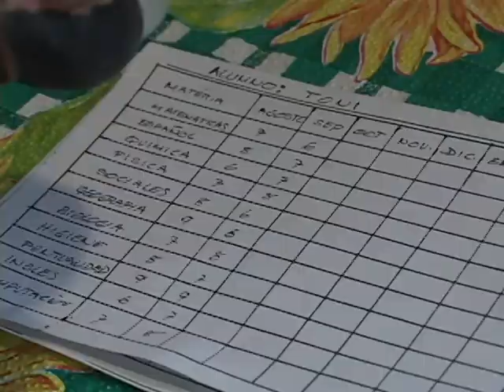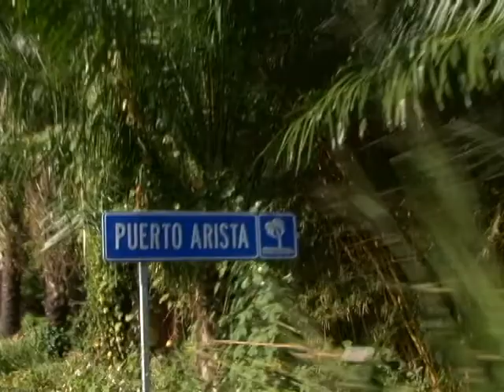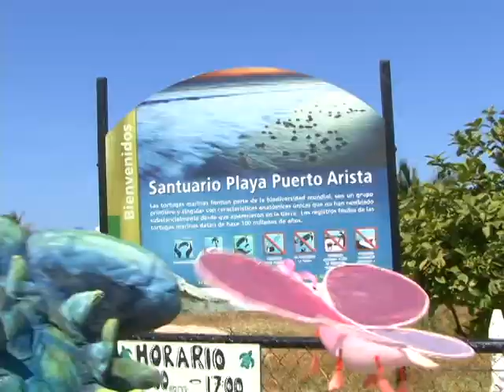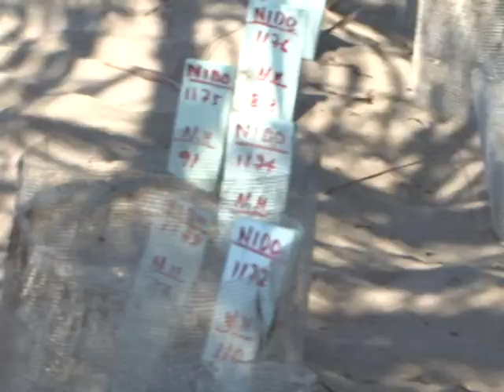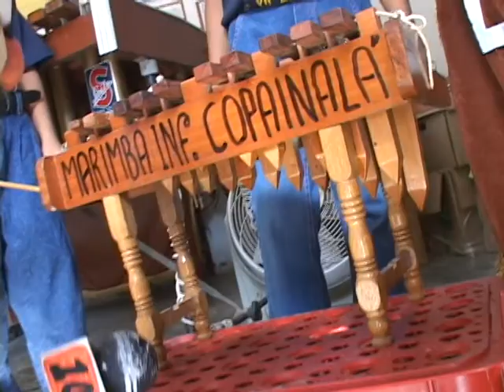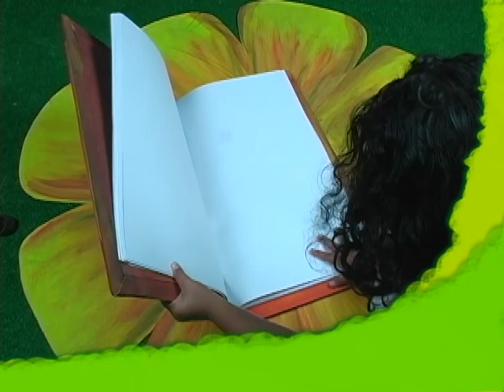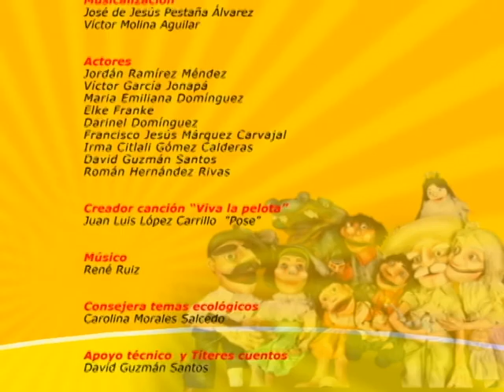Viva la Pelota - Programa 26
Programa Completo #26
Índice
1:34 El taller de Azul -  "Miguel Ángelo"
8:39 La Familia - "La Perseverancia"
14:10 Cuida la Pelota - "Las Tortugas Marinas 1"
20:40 Pepenotas - "Marimba infantil de Copainalá"
31:02 Cuéntame algo - "La Zorra y la Cigüeña"